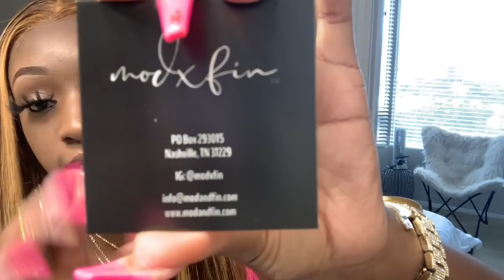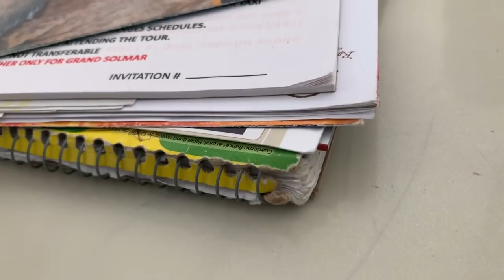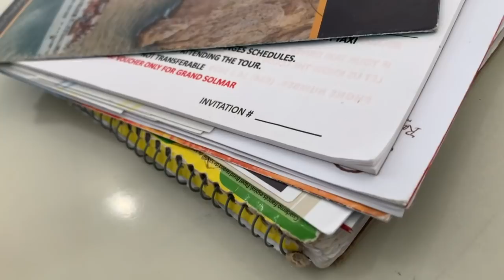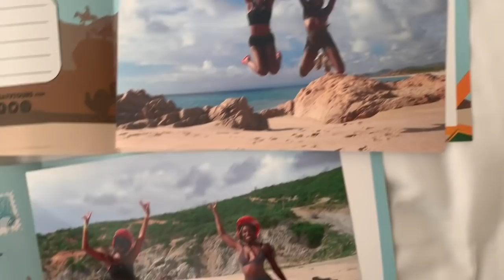CABO VLOG W/ THE BARBIEE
Hey babes !

Age 23